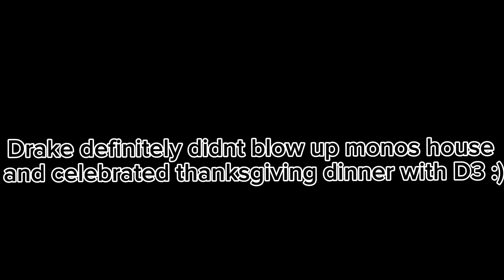Rickroll in 2023 be like:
Rickroll is very overrated now but this random idea came to my head and I made this .-.